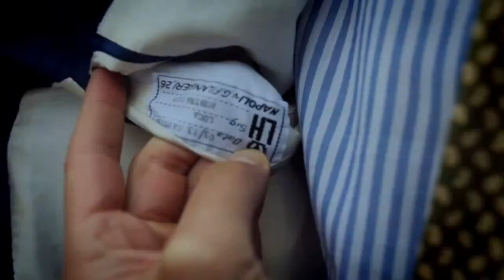54 hours of Rubinacci - The time to make a suite - teaser 2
54 hours of Rubinacci - The time to make a suite -  teaser 2